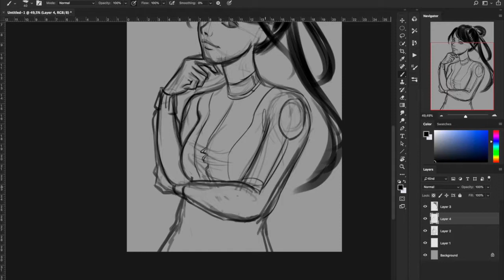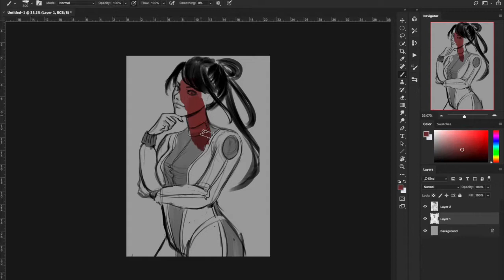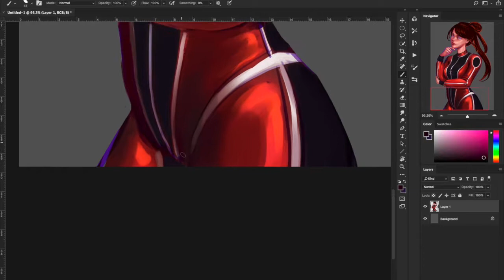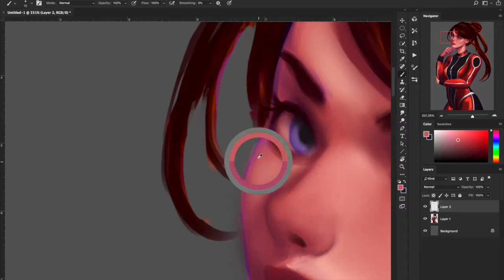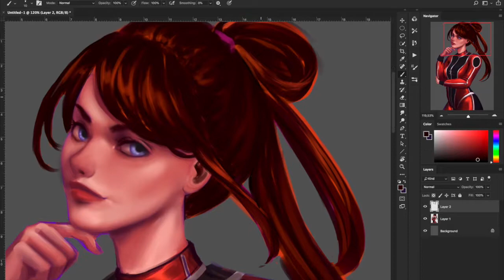"Red Suit" Time lapse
Here's a quick time lapse of this fast practice. I might (or might not) record the tedious rendering video later so you'll be able to see some of that too (although it really is slow and boring and there's not much to watch). :)

1 hour 45 min.
Photoshop CC + Wacom Intuos Pro S

1) The Big Score
2) Biggie
3) Crushin